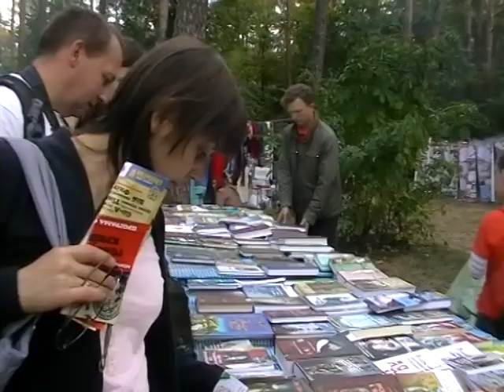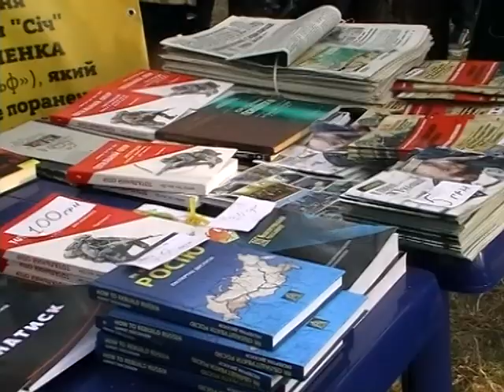Роман Коваль. Повернення правди. Історія Холодноярської організації.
Презентація книги Р.Коваля "Історія Холодноярської організації."